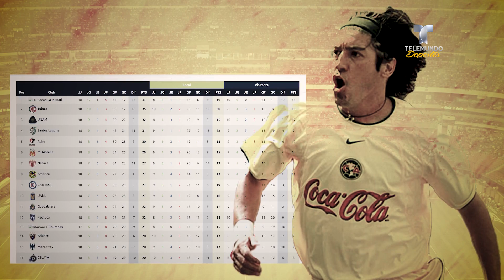América y su desafío contra la historia | Liga MX | Telemundo Deportes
Video oficial de Telemundo Deportes. El descalabro que sufrió el cuadro azulcrema ante Necaxa al parecer le puede salir más caro de lo esperado si es que aspiran al título del Apertura 2018.